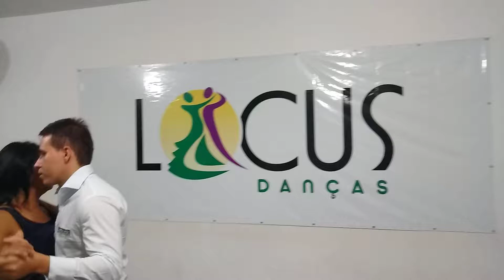Aulas de Forró para iniciantes no Butantã (SP) na Locus Danças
Locus Danças, seu primeiro passo começa aqui!
Av. Vital Brasil, 88 - próximo do metrô Butantã
Saiba mais pelo nosso